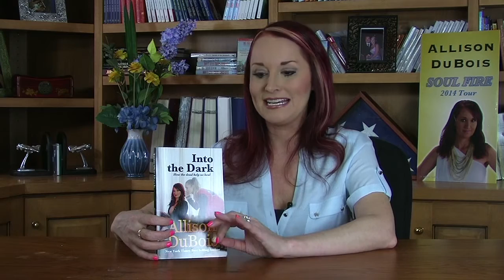Into the Dark book review by the author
Allison DuBois discusses her book 'Into the Dark'